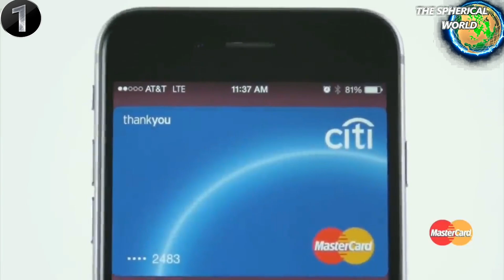MasterCard Logo का मतलब क्या है | कहाँ से आया यह Logo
Mastercard -
MasterCard is a global bank card payment transaction processor, whose portfolio of brands and products include Maestro, Cirrus and MasterCard Pay Pass. It partners with financial institutions that issue credit cards, and with merchants who accept those cards

Hey,
You most welcome to the you tube channel
This channel aware you about that It contain  related to Interesting and most Unique , Beautiful, Gorgeous, Unbelievable , Mind Blowing ,Technology , Science , Society , Health and  Education etc.
-:The videos which we included in   these are obtained from the    website like (Pixcel or Pixabay)  and others platforms.

Voice and Video Edit-: Mr.Aryan Raj

★In our videos Contain Topics like
  1.Health
  2.Education
  3.Beautifull Places
  4.Motivation
  5.General Knowledge
  Or More About it

Note(ध्यान दें)-
All Videos are created or maked are made by very hardwork and by the help of Owner Or editor of this channel The Spherical World.So please request you to SUBSCRIBE To the channel.
By
The Spherical World

Thank you All of you to watch these videos and spending yours time on this.